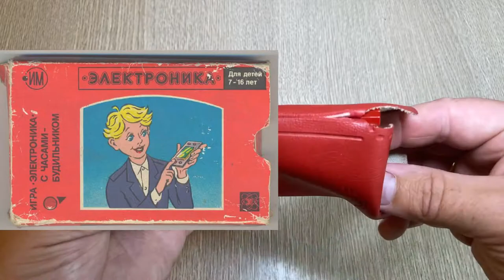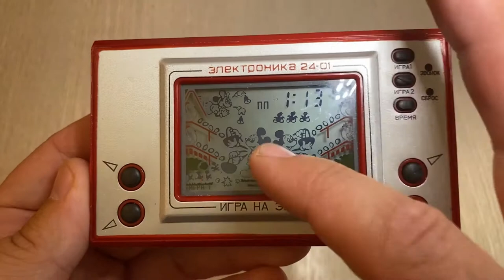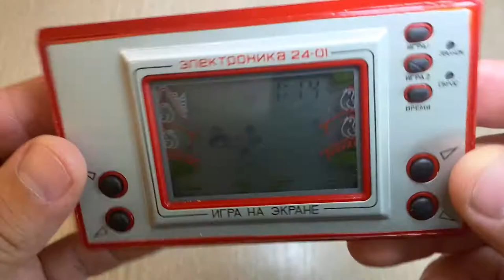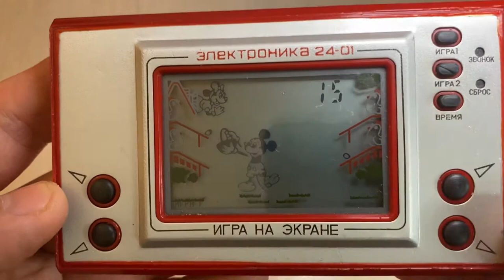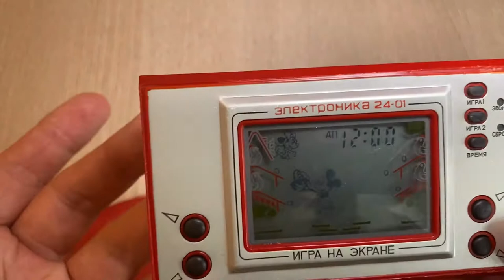Электронная игра СССР Электроника 24-01. Микки Маус ловит яйца. Обзор покупки с блошинного рынка.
Часто бываю на блошинных рынках в поисках крутых исторических вещей, в этот раз повезло, за 100 рублей купил рабочую оригинальную игру из СССР (чтобы вы понимали, насколько повезло, сейчас такая стоит  от 2000 рублей).